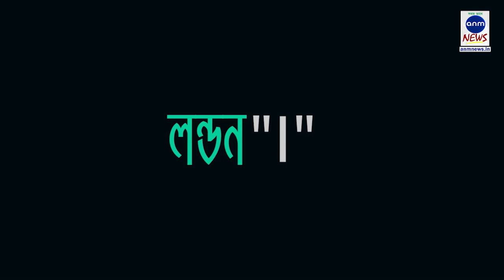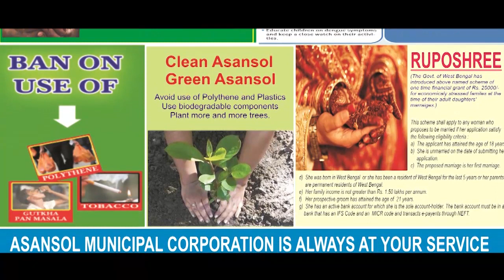ওজিলদের ড্রেসিংরুম ঠিক কেমন? ঘুরে দেখল এএনএম নিউজ.. 29052019 ANM NEWS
অভিজিৎ নন্দী মজুমদার, লন্ডন : একটা আধুনিক ক্লাবের ড্রেসিংরুম কেমন হতে পারে? কোনো ধারণা আছে? না থাকাটাই স্বাভাবিক। কেননা ভারতের কোনো ক্লাবের ড্রেসিংরুমের সঙ্গে হয়ত এমন অন্দরমহল মেলাতে পারবেন না। হ্যাঁ, এই মুহূর্তে এএনএম নিউজ রয়েছে আর্সেনালের ড্রেসিংরুমে।

যেখানে কেবলমাত্র দেখা যায় আধুনিকতার ছোঁয়া। ডেনিস সুয়ারেজ, মেসুত ওজিলের সাজঘর থেকে মেডিকেল রুম। প্রত্যেকটা ঘর দেখলেই চোখ দাঁড়িয়ে যায়। পাশেই রয়েছে জিম, স্পা। এমনকি খেলোয়ারদের সঙ্গে কোচ এমরির সংযোগস্থাপনে রয়েছে বিশেষ ঘর। সবমিলিয়ে আধুনিক যুগে আধুনিকতার সমস্ত স্বাদ মেলে আর্সেনালের অন্দরমহলে।